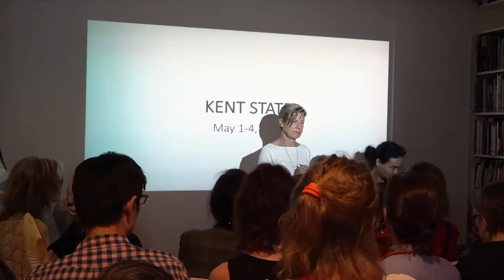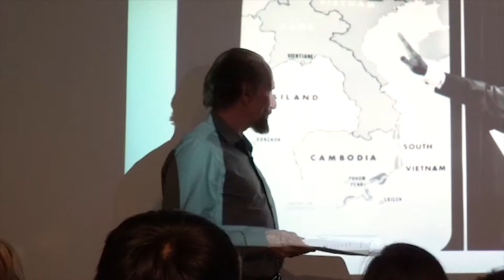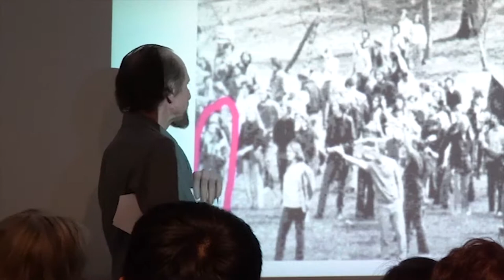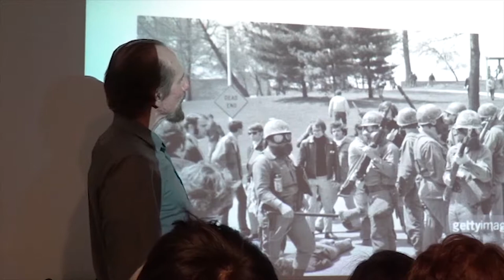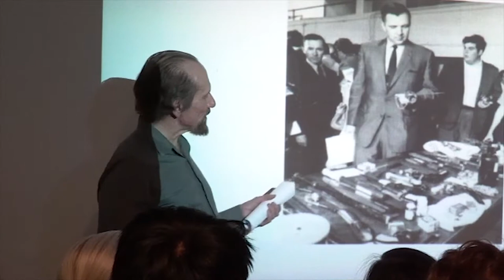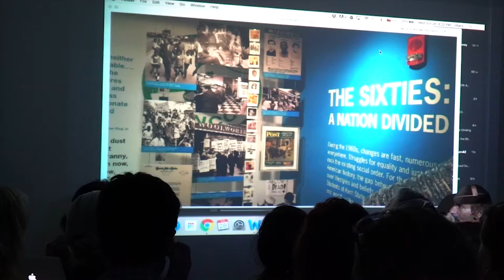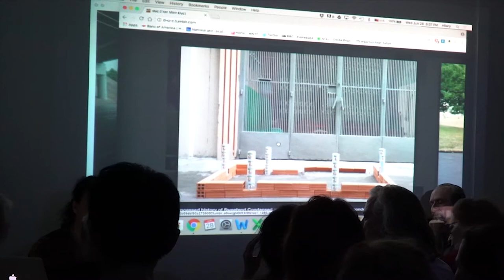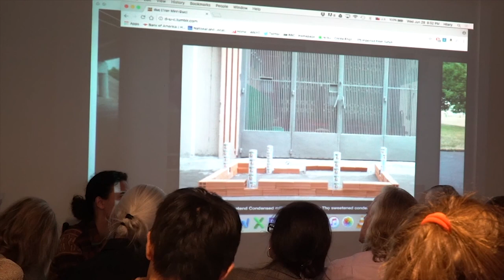Afterimages of Kent State: a Presentation with Trần Minh Duc and Richard Vine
On May 4, 1970, four students protesting the American War in Vietnam were shot and killed by members of the Ohio National Guard. Almost 50 years later the repercussions of this event are still felt in the lives of Americans and Vietnamese, both in the stories each culture tells about the war and the current climate of political protest around the world. Vietnamese artist Trần Minh Đức and Richard Vine, Managing Editor of Art in America, discuss their research and experience relating to the Kent State Shooting in 1970. Specifically, Tran presents how his research of the shooting and the larger American protests to the Vietnam War have shaped his work as an artist, and Vine, who was a student at Kent State during the shootings, shares his experiences and reactions as a witness to the event. The two also discuss the larger implications of the shooting and its significance for younger generations today.

Trần Minh Đức is drawn to the history of place, how images of the past inspire human action in their appropriated, fragmented and intangible forms such as oral histories, religious calendars, postcards, found material/ objects and much more. Trần ’s work specifically examines the character of urban life in Vietnam, studying the interaction between collective and individual, between ideas of what is local and foreign. His art encompasses performance, photography, collage, video and installation. He has participated in numerous artist-in-residency programs in Tokyo and Nagasaki Japan, Paris France, NYC USA and Myanmar. He currently lives and works in Ho Chi Minh City, Vietnam.

Richard Vine, managing editor of Art in America magazine, is the author of some 300 articles, reviews, and interviews. His books include New China, New Art, which surveys the emergence of avant-garde art in China from 1976 to 2010, and SoHo Sins, a murder mystery set in the New York artworld of the 1990s. Vine was an active participant in the May 4, 1970, antiwar demonstration at Kent State University, which left nine students wounded and four dead at the hands of the Ohio National Guard. He will present an historical framework, photographs, and personal recollections of the event.